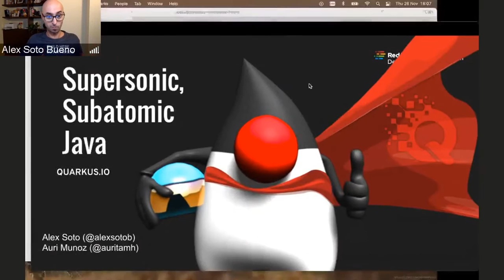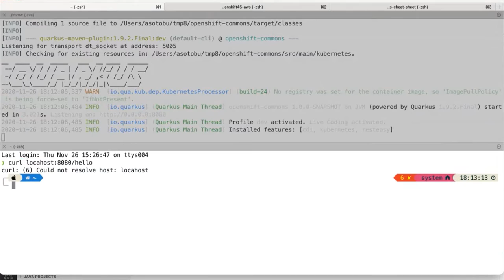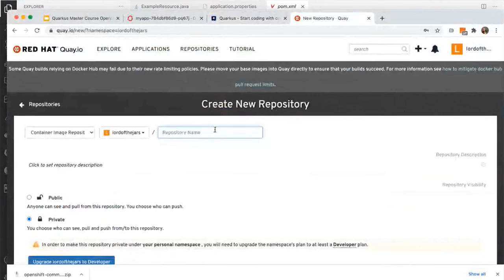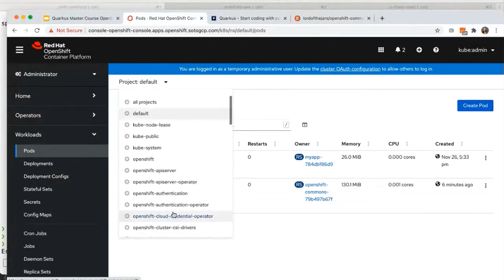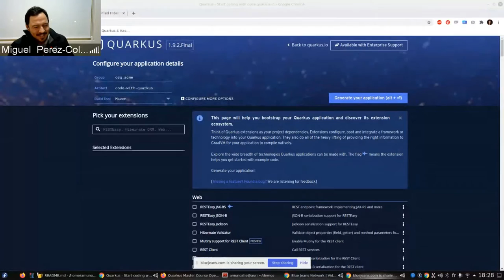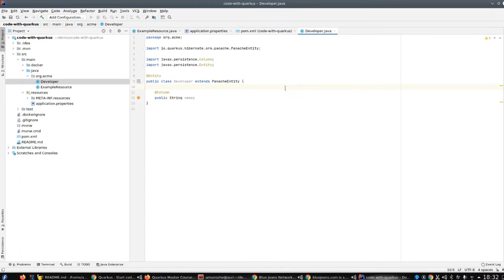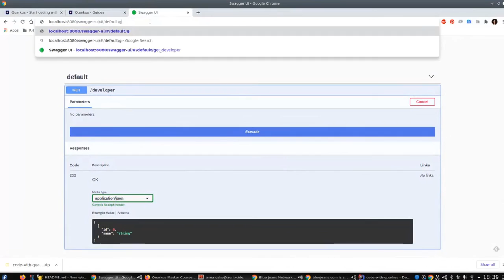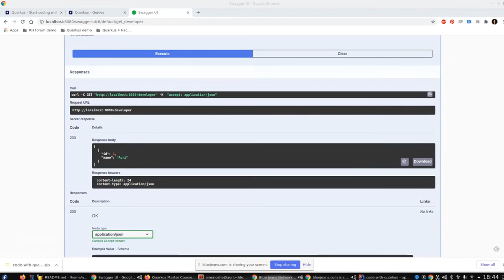OpenShift Commons en Vivo: Introducción a Quarkus en OpenShift - Aurea Muñoz and Alex Soto (Red Hat)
OpenShift Commons en Vivo
Introducción a Quarkus en OpenShift
Guest Speakers: Aurea Muñoz and Alex Soto (Red Hat)
Host: Miguel Pérez Colino (Red Hat)

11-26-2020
OpenShift Commons

¿Está actualmente tu aplicación Java consumiendo toda la memoria del servidor y tarda minutos a arrancar? ¿Y después tarda aún más minutos en volverse a desplegar? Evita todos estos chistes sobre Java de hace 25 años y empieza a usar Quarkus, la forma de trabajar en Java de forma supersónica y subatómica.